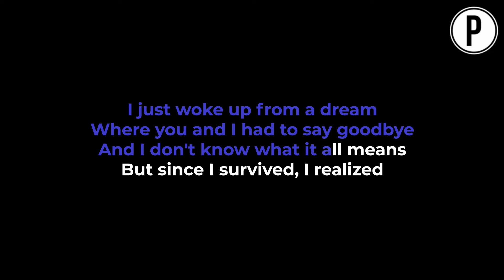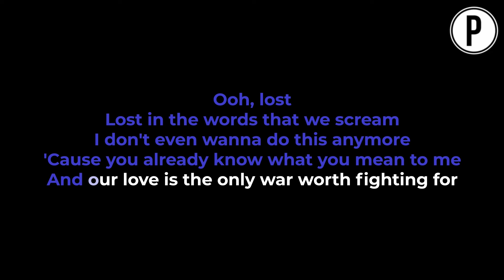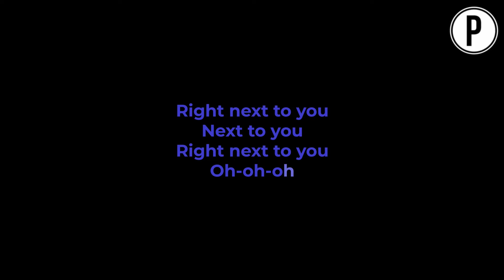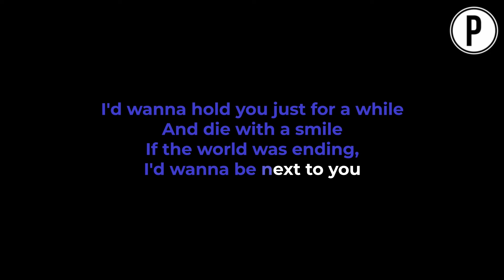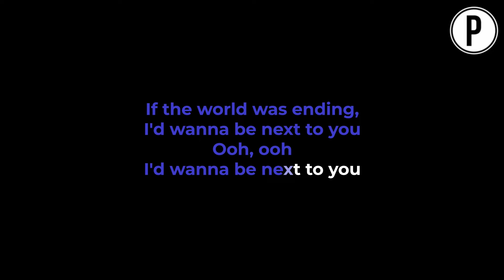Lady Gaga, Bruno Mars - Die with a smile LOWER KEY Slowed Acoustic Piano Instrumental Cover MALE KEY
Lady Gaga, Bruno Mars - Die with a smile Slowed Emotional Instrumental Acoustic Piano Cover Lyrics On Screen MALE KEY [LOWER KEY]